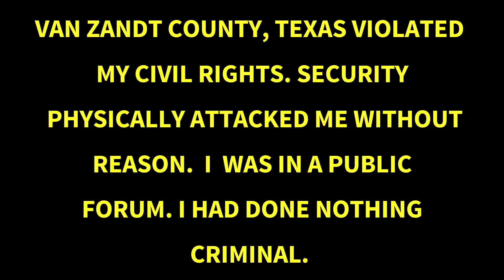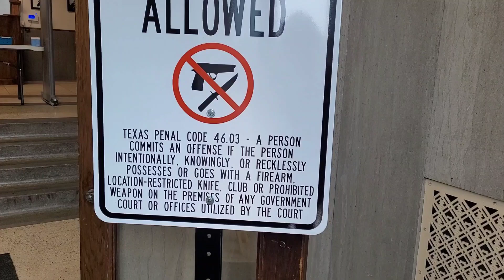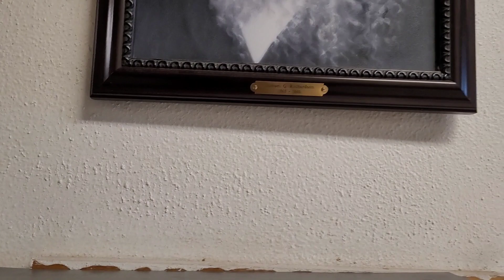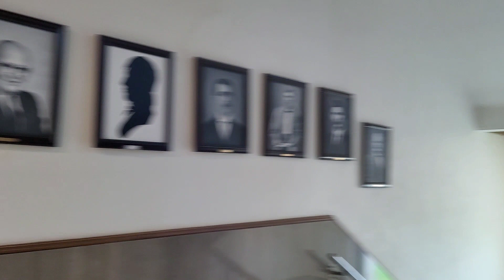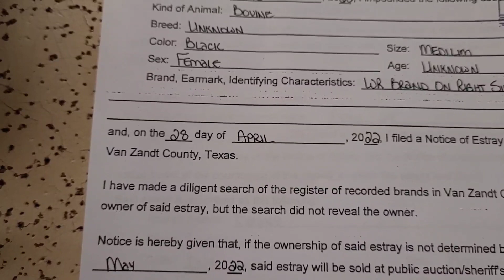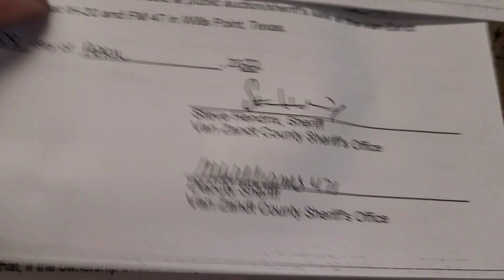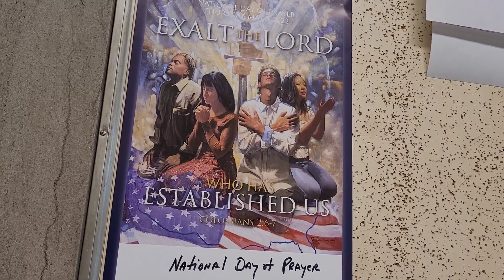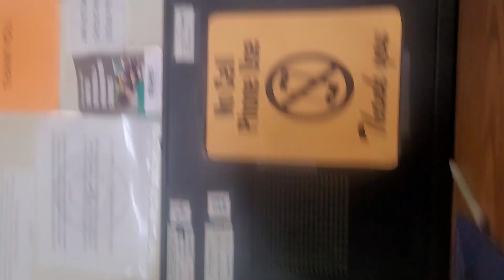VAN ZANDT COURTHOUSE - THUGS PHYSICALLY PICKED ME UP AND THREW ME ON THE STREET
THIS HAPPENED MAY 3RD @ 43o ish PM TO REDRESS 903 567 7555 I simply wanted to see this courthouse with its art deco designs and craftsmanship.. it is a public place, right? Not according to this security team. I am glad I filmed this because I did nothing wrong. There was no signage concerning cell phone/ recording device usage either. And if there had been, it would have been unlawful. I was physically picked up and carried outside to the sidewalk by 2 security guards who never let me speak. I don't think these rwo goons should be allowed to touch the public and make up rules! THEY THREATENED ME WITH  ARREST FOR PARTICIPATING IN A CONSTITUTIONALLY PROTECTED ACTIVITY!